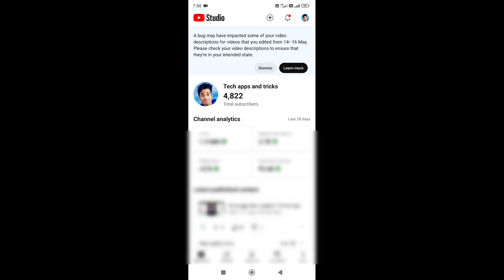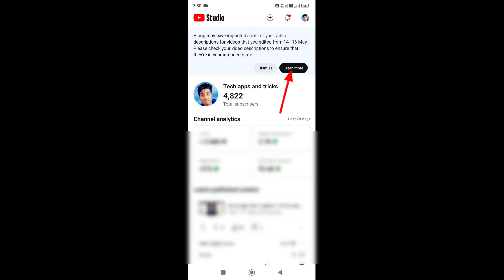A bug may have impacted some of your video discriptions for videos that you edited from 14-16 may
Dosto aj ki is video m mane btaya hai A bug may have impacted some of your video discriptions for videos that you edited from 14-16 may

youtube update
yt studio 14-16 may video discriptions missing
A bug may have impacted some of your video discriptions for videos that you edited from 14-16 may in hindi
A bug may have impacted some of your video discriptions for videos that you edited from 14-16 may ka matalab
A bug may have impacted some of your video discriptions for videos that you edited from 14-16 may meaning in Hindi
A bug may have impacted some of your video discriptions for videos that you edited from 14-16 may in tamil
yt studio A bug may have impacted some of your video discriptions for videos that you edited from 14- 16 may bangla
A bug may have impacted some of your video discriptions for videos that you edited from 14-16 may in telugu